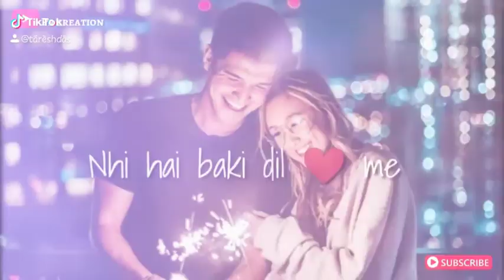Making himself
Bangalore